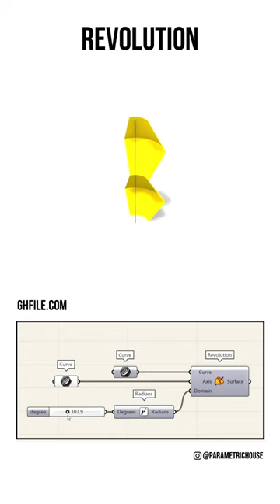Grasshopper Tutorial (Revolution)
You can use the "Revolution" component to make a nurbs surface from a curve and an axis.